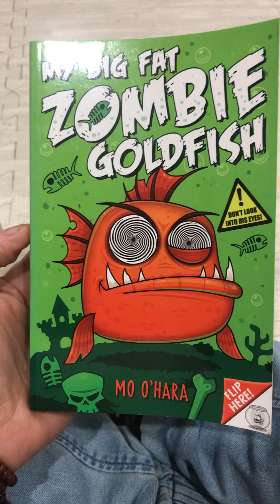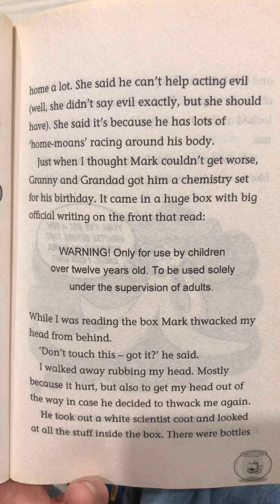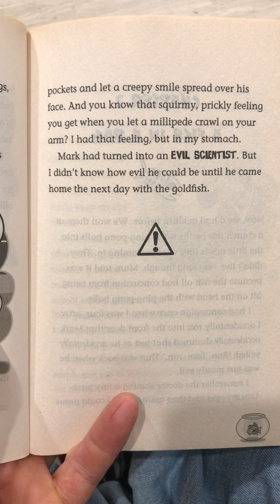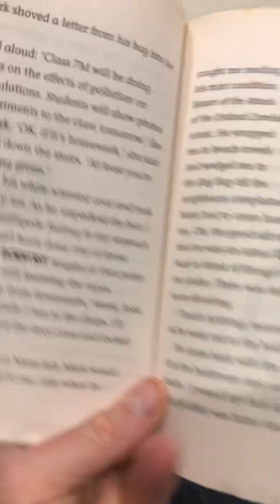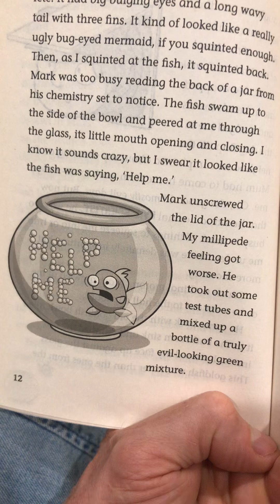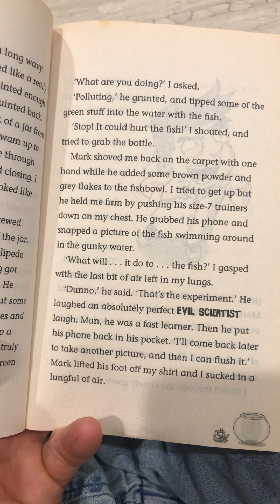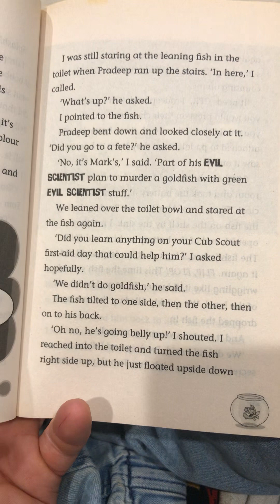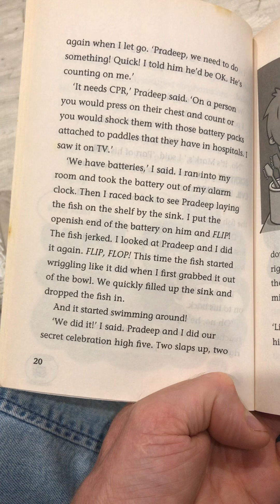My Big Fat Zombie Goldfish - Part 1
What do you do when your big brother turns into an evil scientist and starts experimenting on goldfish?